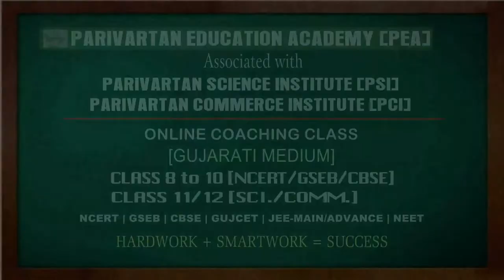INTEGRATION | CHAP 7 | CLASS 12 SCI.| NCERT | MATHS | LECTURE 5 | GUJARATI MEDIUM | CM GADANI SIR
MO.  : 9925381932